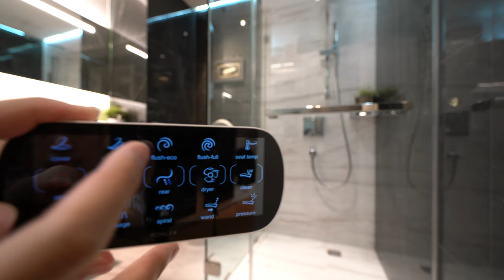Kohler veil 4k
Bathroom's renovation